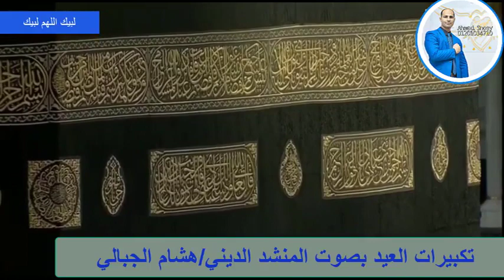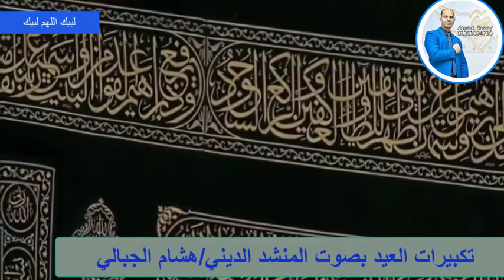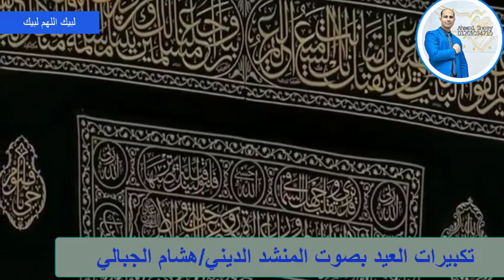تكبيرات العيد عيد الاضحي مع الطواف حول الحرم المكي صوت نقي ملائكي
تكبيرات العيد عيد الاضحي مع  الطواف حول الحرم المكي بصوت المنشد هشام الجبالي   صوت نقي ملائكي  تكبيرات العيد عيد الاضحي مع الطواف حول الحرم المكي بصوت المنشد هشام الجبالي صوت نقي ملائكي
يحتفل المسلمون في العاشر من ذي الحجّة من كل عام بعيد الأضحى المبارك بعد الانتهاء من وقفة يوم عرفة، وهو اليوم الذي يؤدّي فيه حجاج بيت الله الحرام أهم مناسك الحج؛ ففي يوم العيد يتقرّب المسلمون إلى الله تعالى عن طريق الأضحية بأحد الأنعام وتوزيعها على الأقارب، والفقراء والمحتاجين، وإبقاء جزء منها لأهل بيته.
الحنفيّة: قالوا إنّ التكبير يكون بقَوْل: “الله أكبر، الله أكبر، لا إله إلّا الله، الله أكبر، الله أكبر، ولله الحمد”، وقالوا بجواز الزيادة على الصيغة السابقة بقَوْل: “الله أكبر كبيراً، والحمد لله كثيراً، وسبحان الله وبحمده بُكرةً وأصيلاً، لا إله إلّا الله وحده، صدق وعده، ونصر عبده، وهزم الأحزاب وحده، لا إله إلّا الله، ولا نعبد إلّا إيّاه، مُخلصين له الدين ولو كره الكافرون، اللهمّ صلِّ على سيدنا محمّدٍ، وعلى آل سيدنا محمّدٍ، وعلى أصحاب سيدنا محمّدٍ، وعلى أزواج سيدنا محمّدٍ، وعلى ذُريّة سيدنا محمّدٍ، وسلِّم تسليماً كثيراً”. المالكيّة: قالوا إنّ صيغة التكبير تكون بقَوْل: “الله أكبر” ثلاث مرّاتٍ، ويُعيدها مرّةً بعد أخرى. الشافعيّة: قالوا إنّ أفضل صيغة للتكبير هي: “الله أكبر، الله أكبر، الله أكبر، لا إله إلّا الله، الله أكبر، الله أكبر، ولله الحمد”. الحنابلة: قالوا إنّ صيغة التكبير تكون بقَوْل: “الله أكبر، الله أكبر، لا إله إلّا الله، الله أكبر، الله أكبر، ولله الحمد”، أي التكبير مرّتين؛ وذلك كما ورد عن النبيّ -صلّى الله عليه وسلّم-. عالم احمد سنوسي قران كريم  Holy Quran قناة يوتيوب تهتم بالقران الكريم قران كريم  بصوت السيخ  والقاريء  من كل مكان هدفنا توصيل القران الكريم الي الناس ونشر الدين الاسلامي  من خلال تلاوتة القران الكريم  Holy Quran  القران الكريم شفاء وعلاج للناس  ونقدم مجموعة من الابتهالات ابتهالات دينية وHoly Quran باصوات مختلفة